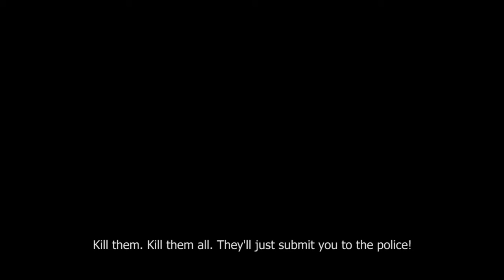Bulong (Short Film.2016)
The Spartans Productions from HRM department of Colegio de San Lorenzo, proudly to present "Bulong". An entry in the 8th Griffin Film Festival that won for the BEST FILM in the Open Category.

Directed by Darreine Villanueva
Written by Yuri Cruz